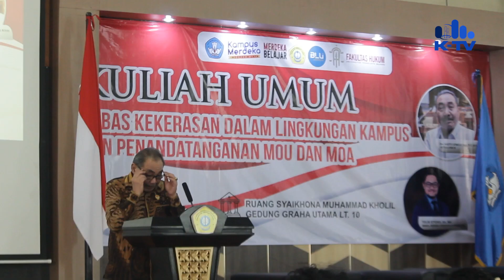Tanggap Kekerasan Seksual, Fakultas Hukum UTM-LPSK RI Teken MoU dan MoA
News Anchor
*Lower Third
BANGKALAN
(KULIAH UMUM DAN PENANDATANGANAN MOU DAN MOA)

//FAKULTAS HUKUM UNIVERSITAS TRUNOJOYO MADURA MENGGELAR KULIAH UMUM DENGAN TAJUK “BEBAS KEKERASAN DALAM LINGKUNGAN KAMPUS”/ SEKALIGUS PENANDATANGANAN MOU DAN MOA DENGAN LPSK RI// BERIKUT KEGIATANNYA//

Narasi

Lower Third
BANGKALAN
(BEBAS KEKERASAN DALAM LINGKUNGAN KAMPUS)

//REKTOR UNIVERSITAS TRUNOJOYO MADURA ATAU UTM/ DOKTOR SAFI’/ YANG MEMBUKA LANGSUNG KULIAH UMUM SEKALIGUS PENANDATANGANAN MOU DAN MOA DENGAN LPSK RI ITU/ DI AULA SYAIKHONA KHOLIL/ GEDUNG GRAHA UTAMA/ KAMPUS UTM BANGKALAN/ PADA HARI KAMIS/ 14 SEPTEMBER 2023//

//SIMBOLIS PEMBUKAAN ACARA TERSEBUT DILAKUKAN LANGSUNG OLEH REKTOR MELALUI PEMUKULAN GONG//

Footage pemukulan gong beserta suara

//DOKTOR SAFI’ SANGAT BANGGA DENGAN TERSELENGGARANYA ACARA TERSEBUT/ YANG LANGSUNG DIHADIRI OLEH KETUA DAN SEKRETARIS LPSK RI/ YANG JUGA AKAN MENGISISI KULIAH UMUM PADA KESEMPATAN TERSEBUT//

Sambutan
Dr. Safi’
Rektor UTM

//MAHASISWA UTM/ TERUTAMA DARI FAKULTAS HUKUM SANGAT ANTUSIAS DAN MENYAMBUT BAIK MOU DAN MOA BERSAMA DENGAN LPSK RI// HAL ITU TIDAK TERLEPAS DARI ORIENTASINYA UNTUK MEMINIMALISIR ATAU MEMBASMI KEKERASAN SEKSUAL DI DUNIA PENDIDIKAN//

//KETUA LPSK RI HASTO ATMOJO SUROYO MENGURAIKAN SOAL MODUS YANG DILAKUKAN OLEH PELAKU KEKERASAN SEKSUAL// DIA MENYEBUTKAN SETIDAKNYA DIPENGARUHI OLEH ORANG YANG MEMILIKI KUASA//

Penyampaian
Hasto Atmojo Suroyo
Ketua LPSK RI

//SEMENTARA ITU/ SEKRETARIS LPSK RI NOOR SIDHARTA MENEGASKAN / KERJA SAMA DENGAN UTM SANGAT PENTING BAGI LEMBAGANYA// HAL ITU TIDAK TERLEPAS DARI KEPEDUIAN UTM TERHADAP TOPIK TERSEBUT//

Wawancara
Noor Sidharto
Sekretaris LPSK RI

//DIKETAHUI/ MOU DAN MOA TERSEBUT SELARAS DENGAN TUGAS POKOK DAN FYNGSI SATGAS PPKS UTM//

//HAIRUL UMAM/ SYAHID MUJTAHIDY/ KTV BANGKALAN/ MELAPORKAN//